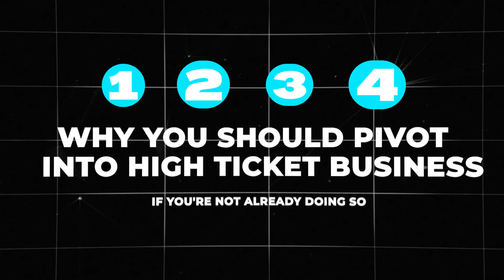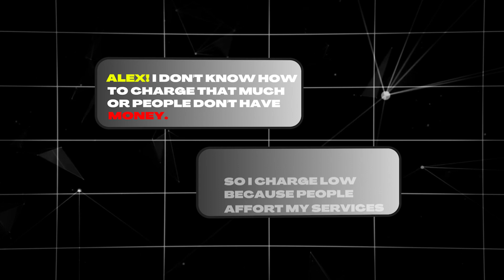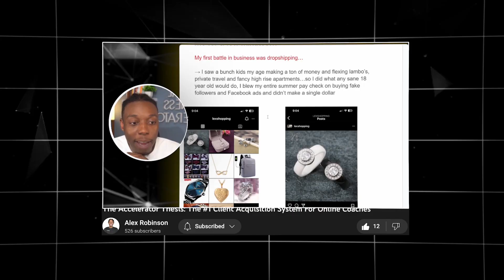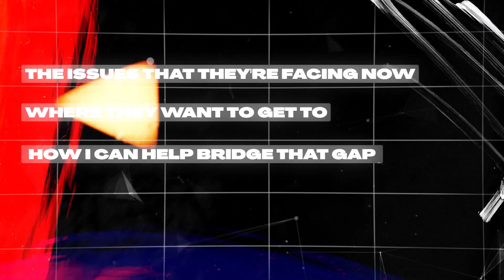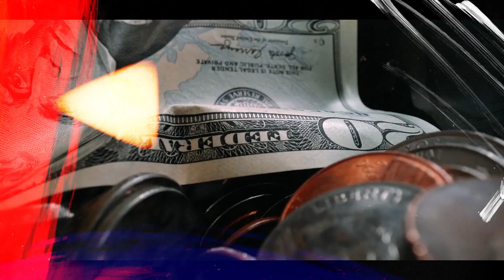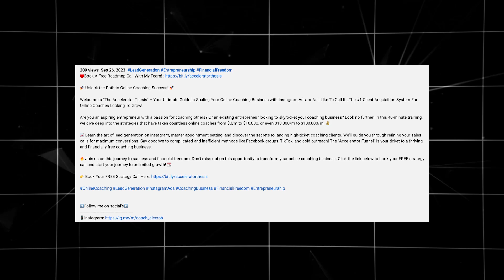You Need To Be Doing High-Ticket Coaching....Here's Why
In this video I break down why High-Ticket coaching is far better for overall success and growth of your business.

I've worked with hundreds of coaches in the online space, and I've learned that no matter the niche, high-ticket coaching allows you to accomplish all your business goals in the most profitable and peaceful way imaginable.

If you want to scale effortlessly and build time, financial and location freedom, offering a high-ticket program is the best way to do it!